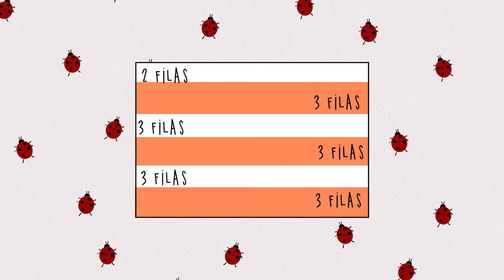GORRITO DE GATITO FACIL DE CROCHET